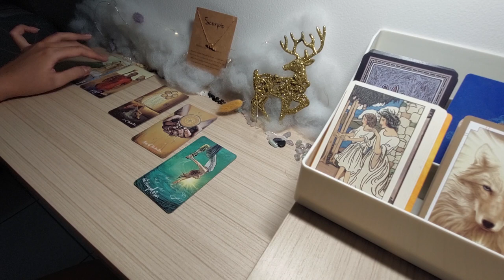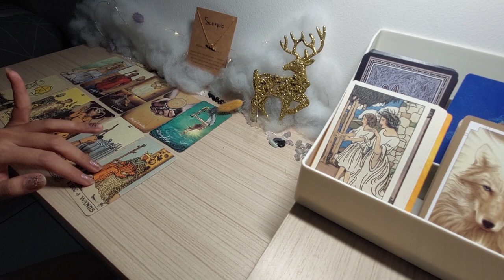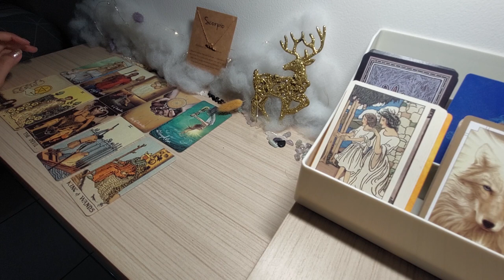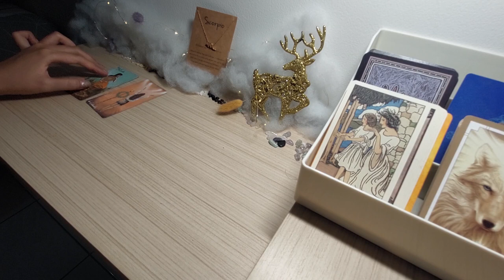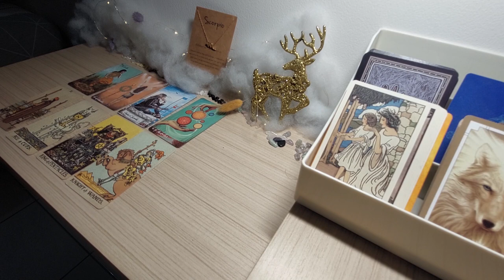SCORPIO juli (buang tidak PD mu,hasil akan besar)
Info personal reading :
Admin  ( JILY )
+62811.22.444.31